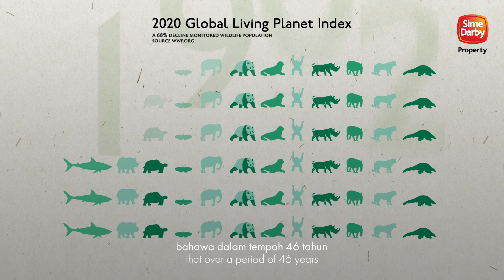Imagine A World Without Biodiversity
Climate change is the defining crisis of our time. Global warming, natural disasters and degradation of ecosystems are happening right before our eyes, far sooner than we feared. It is code red to go green for governments and businesses around the world. Sime Darby Property, the nation’s leading sustainable developer has responded urgently to the United Nations’ call-to-action to decarbonise operations through transformational ESG policies that prioritise biodiversity conservation and principles of circular economy. A significant milestone by the developer is the launch of the Elmina Rainforest Knowledge Centre in its City of Elmina township – a first-of-its-kind initiative to conserve and restore urban biodiversity, that will contribute towards a net zero goal.

Watch the full documentary video and learn more about Sime Darby Property's urban biodiversity journey